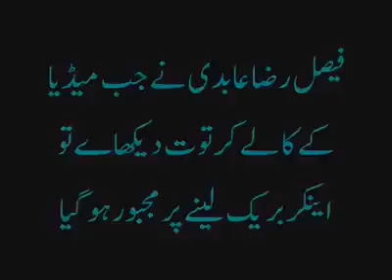‫یصل رضا عابدی کی حق گوئی نے اینکر کو بریک لینے پر مجبور کر دیا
پاکیستانی میڈیا کو امریکہ ڈالر دیتا ہے تاکہ اپنے اشاروں پے چلا سکے